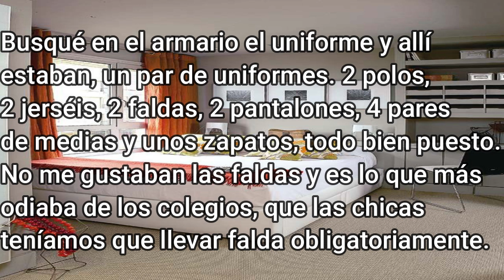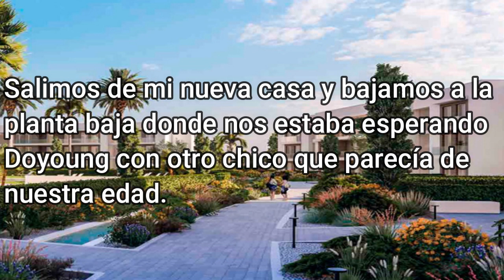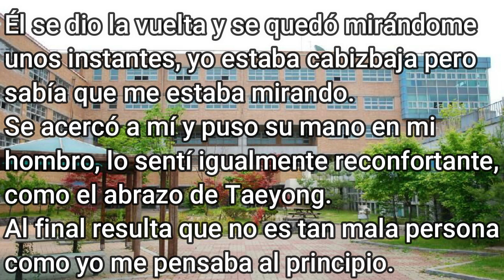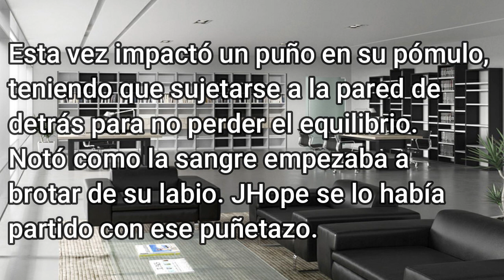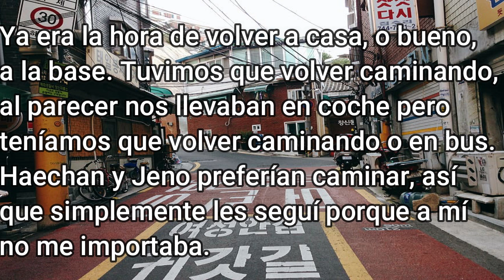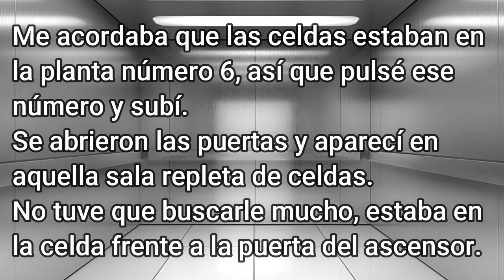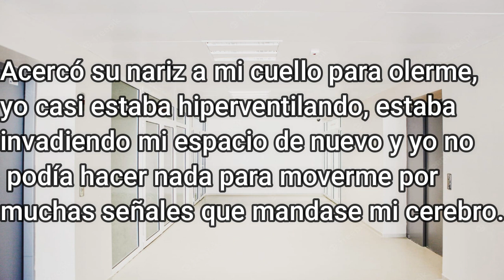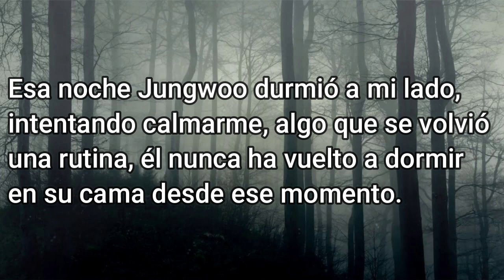MAFIOSA CAP. 11 I BTS, NCT y Stray Kids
Capítulo un poco más largo de lo normal. Espero que os haya gustado.
¿Le acabarán contando Doyoung y Taeyong el supuesto plan?

¡¡ATENCIÓN!!
Este fanfic es pura ficción, cualquier parecido con la realidad es pura coincidencia.
Menciona temas como la m**rte, los ab*s*s y es algo sangriento. Si eres aprensivo con estos temas recomiendo no leerlo.